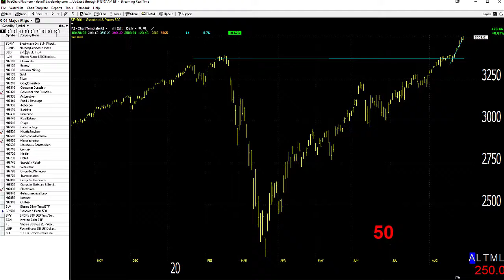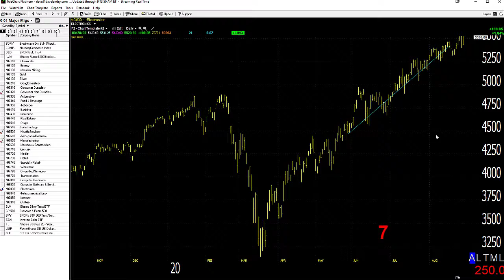08/31/20 Dave Landry's Market In A Minute-Keep Following